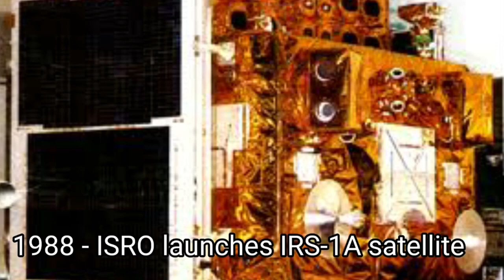Achievements of india since 1947 to 2022| IndiaAchievements |75th independence day | Aazadi ka amrut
Hi friends this video contains the achievements achieved by our India and Indians where ever in the world.
It contains achievements of all the years except some.
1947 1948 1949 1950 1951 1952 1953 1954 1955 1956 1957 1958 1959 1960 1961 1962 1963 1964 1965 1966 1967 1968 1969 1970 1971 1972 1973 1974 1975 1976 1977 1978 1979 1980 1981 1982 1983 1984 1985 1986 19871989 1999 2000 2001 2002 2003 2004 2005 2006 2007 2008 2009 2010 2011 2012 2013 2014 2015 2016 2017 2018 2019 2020
CREDITS : the Audio is taken from free
Vibes channel